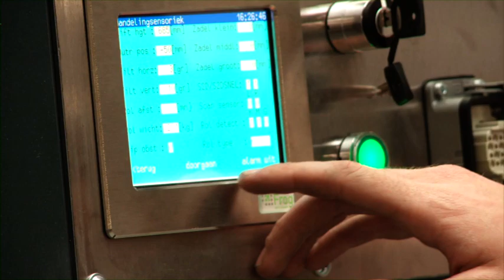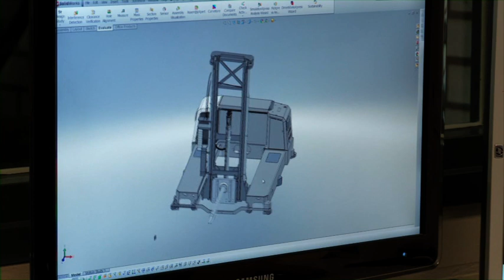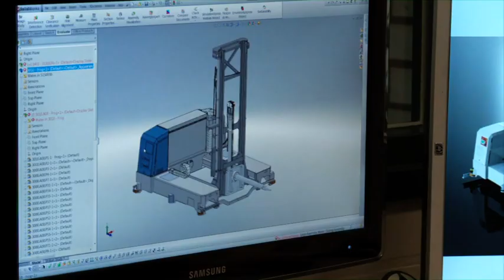Votex Bison zijladers seitenstapler sideloader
Votex-Bison bouwt al tientallen jaren met groot succes transportmiddelen voor bijzondere en/of zeer zware toepassingen.

Van 4-weg zijladers tot elektrische pallettrucks en speciale voertuigen. De oplossing is altijd op maat.

Ruimtebesparing is hot. Vandaar dat de 4-weg zijladers van Votex-Bison in steeds meer magazijnen en bedrijven beeldbepalend zijn. Met een minimum aan ruimte verplaatsen ze lasten tot 20 ton. Zowel op gladde vloeren als over oneffen buitenterreinen. Ook de extra sterke pallettrucks, specials en hefwagens van Votex-Bison bewijzen hun kracht met capaciteiten tot 40 ton. Geen situatie is zo bijzonder of we hebben er een passende oplossing voor.

Die Firma Votex -- Bison fertigt seit 25 Jahren Elektro-Vierwege-Seitenstapler und Hubgeräte, so wie fahrerlose Geräte.
Durch die langjährige Erfahrung können wir unsere Produkte in außerordentlich robuster und zuverlässiger Form anbieten.

Mitte der 80er Jahre wurde Votex-Bison in Fulda gegründet und der Sitz wurde in den 90er Jahren durch die Übernahme einer Holländischen Gruppe auch nach Holland verlegt, wo sich der Hauptsitz bis heute befindet.

Ein zuverlässiges und motiviertes Team von Mitarbeitern ist ständig damit beschäftigt mit innovativen Ideen die Bison Seitenstapler und Sondergeräte immer wieder auf den neuesten technischen Stand zu bringen, um den Kunden ein zuverlässiges und modernes Produkt anbieten zu können

Der Verkauf der Produkte wird heute über Votex Bison Material Handling BV Heeze in Holland geleitet und in ganz Europa und in Übersee durch eine
große Anzahl kompetenter Partner vertrieben. Unsere Kernaufgabe besteht darin unseren Kunden die tägliche Arbeit zu erleichtern, dies effizient und unbürokratisch.
Wir unterstützen Sie mit unserem Fachwissen, perfekt abgestimmten Service und Mitarbeitern die Ihre Wünsche erfüllen.

Der Bison startet durch, perfektioniert und zukunftsweisend.
Votex-Bison (our marketing name) is building for over several decades successful material handling machines for special and very heavy applications.

Our product range reaches from 4-way side loaders, electric pallet trucks to custom made vehicles.
The solution always fits.

Saving space is hot. That's one of the main reasons why our Votex-Bison machines appear more and more in warehouses or for material handling outside. And with a minimum required space, it can travel loads up to 20 tons.
Even very smooth floors or uneven surfaces outside, it's no match for our 4-way side loaders.

Our powerful pallet trucks or custom made vehicles can also travel loads even up to 40 tons. And beside reducing space, our machines are fully electric powered what creates another reduction in costs. No situation is that extreme that we can't handle the materials.

Thanks to our decades of experience we know exactly what material handling is all about: ease is use, power and reliability. For ease we listen to our customers very accurately to choose our products and systems for maximum understanding and reliability. Like using a touch screen and custom made joystick to move and control the machine. The power and quality of the machines rests on the unique and robust design fully made by our high-class employees in our own factory in Heeze, the Netherlands. And finally the reliability follows by choosing the top class technique, building modular, choosing maintenance free components and deliver an excellent spare parts service.

And finally our organization rests on the idea of power and thoroughness. Votex-Bison is a member of the
Votex-Bison Material Handling B.V. and by short we fully substantiated can say that Votex-Bison is: